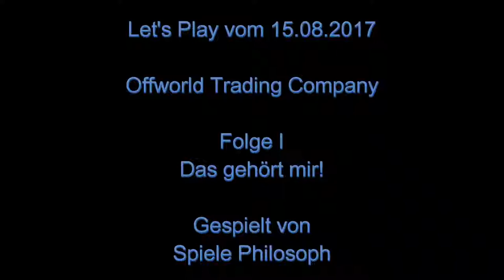Let's Play von Offworld Trading Company - Folge I - Das gehört mir!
Bei "Offworld Trading Company" geht es darum auf einem fremden Planeten mit einem neu gegründeten Unternehmen schnell Profite zu erwirtschaften und Konkurrenten mit allen Mitteln zu eliminieren. In dieser Folge spiele ich die ersten drei Tutorial Missionen, um ein wenig mehr über die Spielmechanik zu erfahren. Hierbei lerne ich die ersten drei Fraktionen kennen welche im Spiel verschiedene Boni haben und daher auch verschiedene Strategien erfordern.